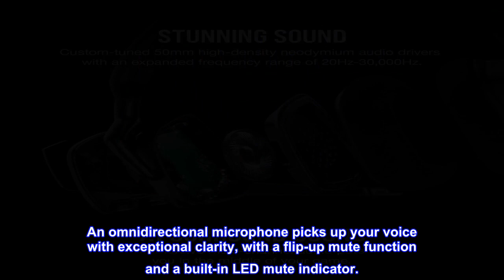Great product - Corsair Void RGB Elite USB Premium Gaming Headset with 7.1 Surround Sound, Carbon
Hear everything from the lightest footstep to the most thundering explosion thanks to premium, custom-tuned 50mm high-density neodymium Audio drivers with an expanded frequency range of 20hz-30, 000Hz.
Constructed for enduring comfort through long gaming sessions with breathable microfiber mesh fabric and plush memory foam earpads.
An omnidirectional microphone picks up your voice with exceptional clarity, with a flip-up mute function and a built-in LED mute indicator.
Built to last through years of gaming with durable construction and aluminum Yokes.
Immerse yourself in 7.1 surround sound on PC, creating a multi-channel Audio experience that puts you right in the middle of your game.
7.1 surround sound not supported with Apple M1 Chip devices.
Compatible with PC and MacOS
Durable Construction with Aluminum Yokes built to last through years of gaming.

Make on-the-fly adjustments without distracting you from your game.

Works with PS4
These headphones are compatible with a PS4. I was concerned when I opened the box because I did not notice that it says it is for PC/MAC. These headphones have a USB port which can be plugged into the Playstation. Works well. Love the sound quality.